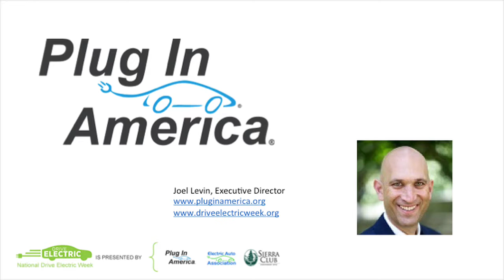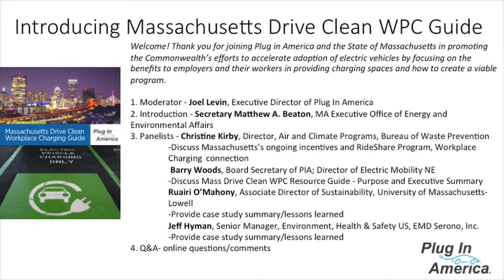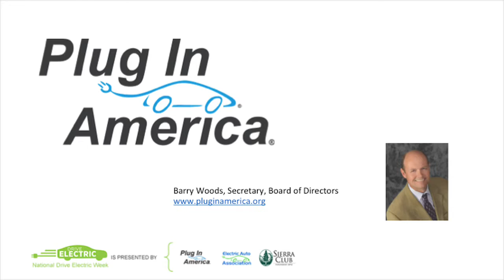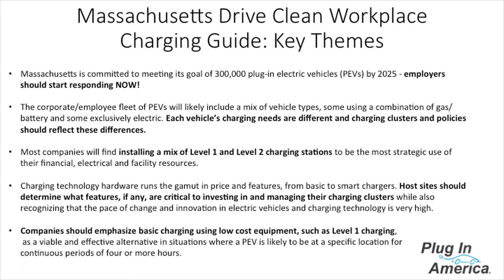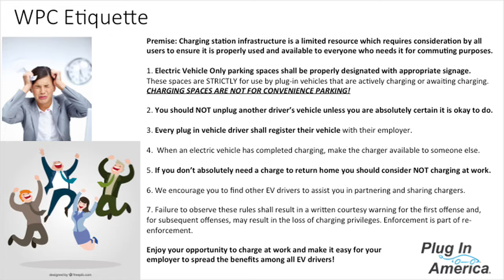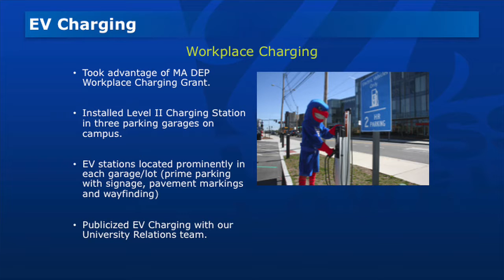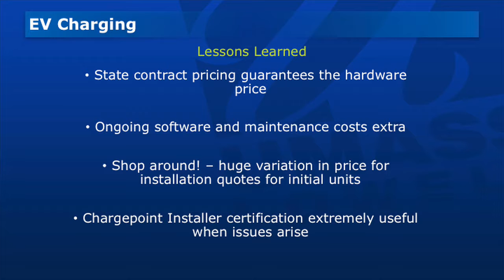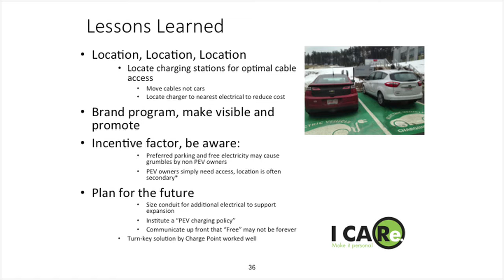Mass Drive Clean Workplace Charging Webinar